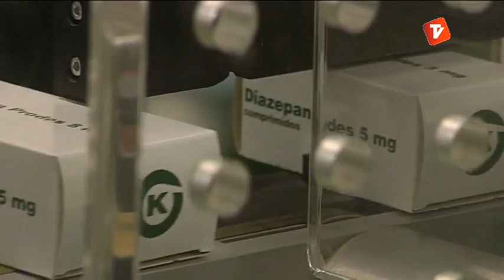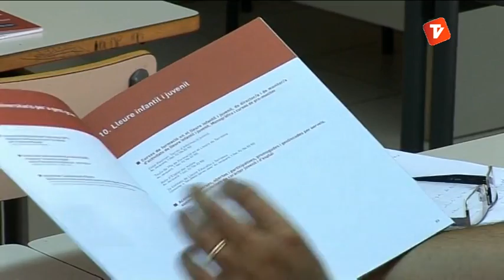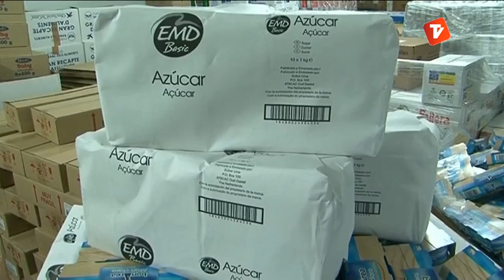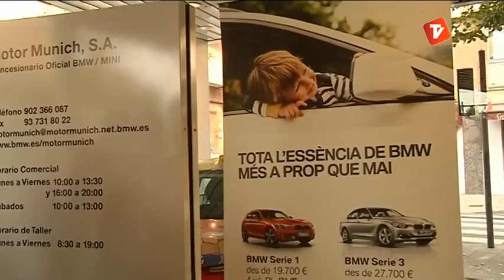Notícies Vespre 27-09-2013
Notícies vespre de Canal Terrassa Vallès d'aquest divendres 27 de setembre de 2013, presentat per Òscar Pericas i Joan Gutiérrez.